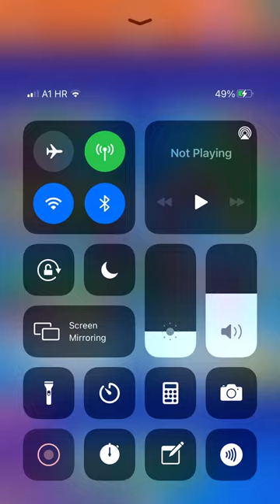candy crush soda saga level 1750